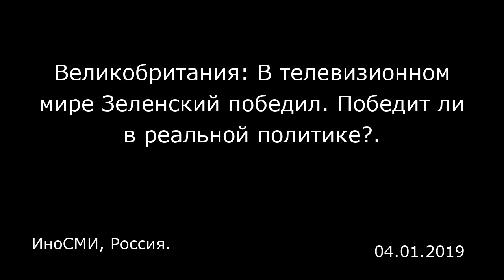Великобритания: В телевизионном мире Зеленский победил. Победит ли в реальной политике?.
ИноСМИ, Россия.

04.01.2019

Комментируя выборы на Украине, британские СМИ прежде всего отмечают «напоминающий метеор» политический взлет комика Владимира Зеленского. Почти все отмечают, однако, что этот взлет отражает далеко не веселые реальности украинской жизни: после Майдана Украина стала самой бедной страной Европы, коррупция расцвела пуще, чем при Януковиче, конца войне не видно. Выражая сочувствие населению, британские СМИ жалеют и Юлию Тимошенко, чья политическая звезда, похоже, близится к закату. «Индепендент» (The Independent), «Комик Владимир Зеленский уходит в отрыв после первого тура»  По мнению «Индепендент», отрыв Зеленского более чем на 12 процентных пунктов от ближайшего соперника, действующего президента Порошенко, дает комику серьезные шансы на победу. "Но настоящей драмой воскресных выборов стал намного меньший, чем ожидалось, разрыв между вторым и третьим по популярности кандидатами. Этот разрыв, похоже, выбивает госпожу Тимошенко из второго тура, намеченного ан 21 апреля…  "Если Порошенко выиграет, это будет смертью украинской демократии«,- цитирует «Индепендент» Юлию Тимошенко, отмечая, что она намерена оспорить результаты, но пока не призвала своих сторонников к уличным протестам.  «Индепендент» ищет причины поражения Тимошенко и приходит к выводу, что Порошенко, сосредоточившийся на военной теме, а также Зеленский, выбравший тему молодежных проблем и перспектив страны в целом, обошли Тимошенко прежде всего в борьбе за симпатии молодых избирателей, явившихся на выборы в больших ко...